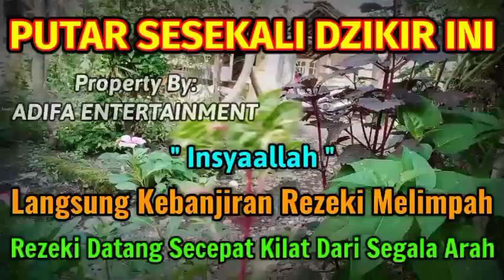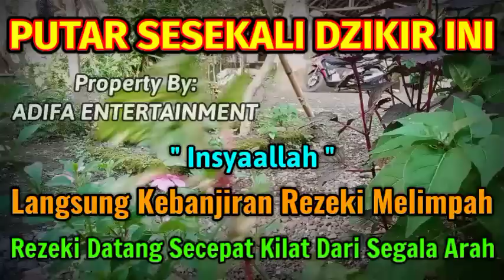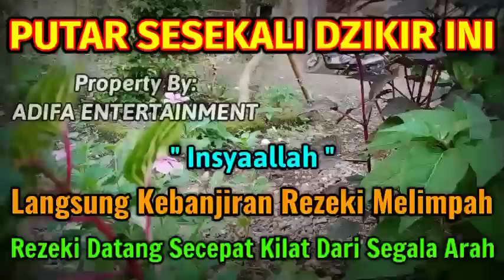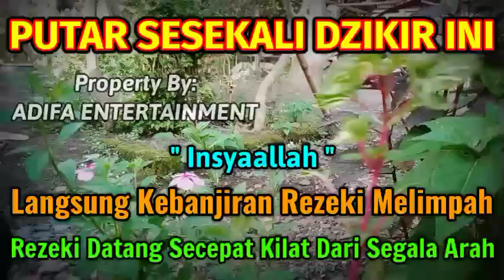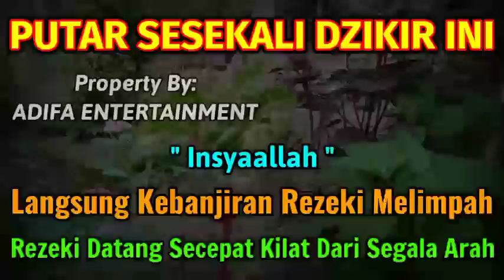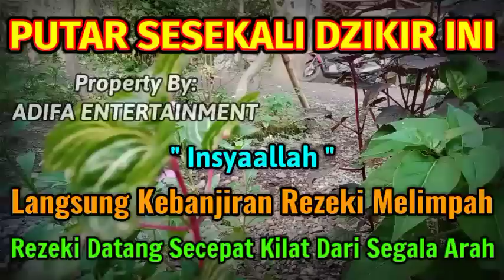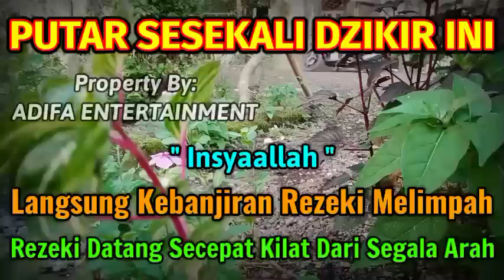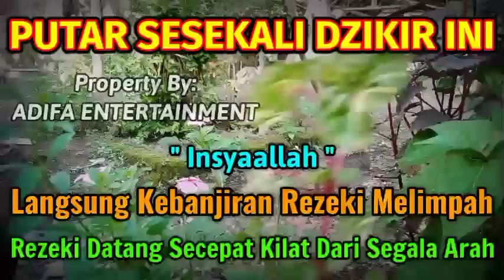Mustajab Syawal,Bikin Kaget,Uang Sudah Masuk Atm Anda,Buruan Putar Dan Dengarkan